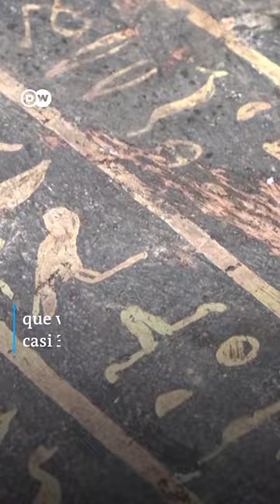Egipto recupera un sarcófago perdido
Egipto recuperó la tapa de un antiguo sarcófago. La cubierta está pintada de verde y se cree que perteneció a un prestigioso funcionario estatal del periodo tardío del antiguo Egipto.
vía @dwespanol